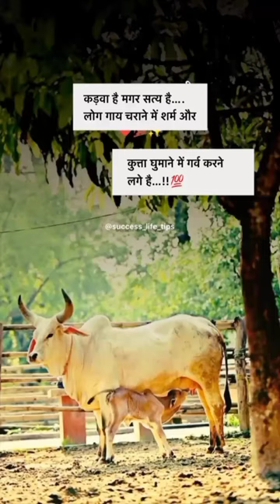15 July 2023subscribe kro screen shot bhejo